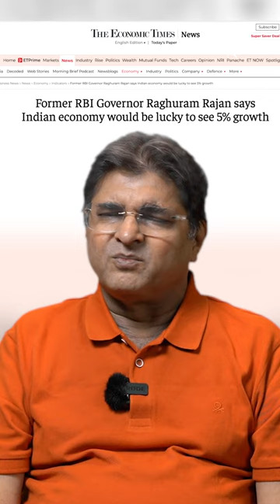Raghuram Rajan Messes Up Indian Economy Numbers | Sanjay Dixit Roasts Him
Flop RRR (Raghu Ram Rajan) is looking desperate as his wishes to see a low Indian GDP falls flat with the current GDP crossing 7%!

Accounts Details for Direct Transfer:

Bank Name: AXIS Bank
A/C Name: JD Digital Private Limited
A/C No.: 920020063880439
IFSC Code: UTIB0001645
Swift Code: AXISINBB010
Type: Current Account

JAIPUR DIALOGUES SOCIAL MEDIA HANDLES:

Clubhouse: @thejaipurdialogues